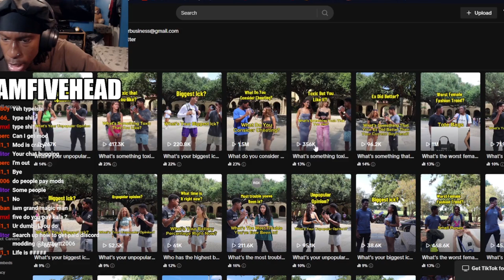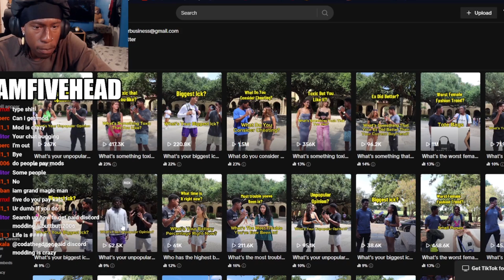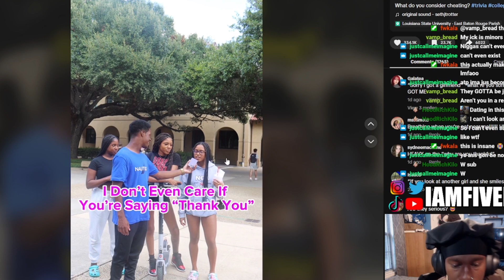These People Are Not REAL HUMANS!!!